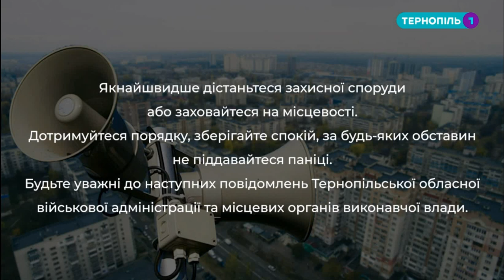Тернопіль 1 - повідомлення про повітряної тривоги (15.11.2022)